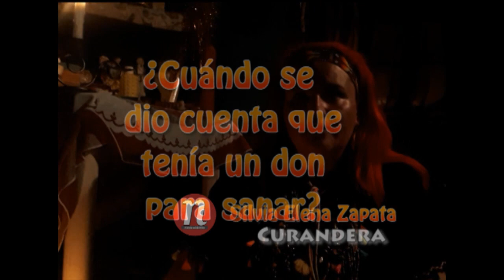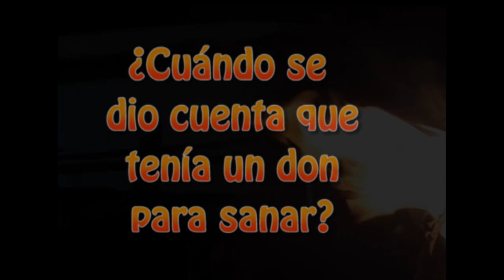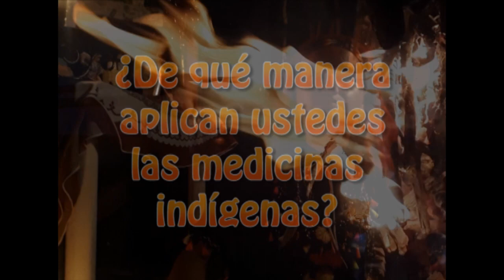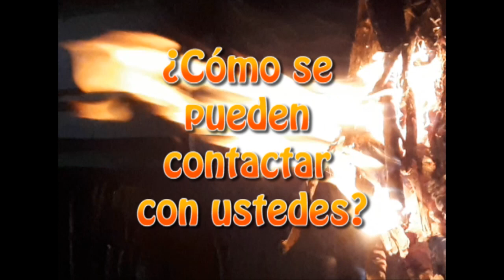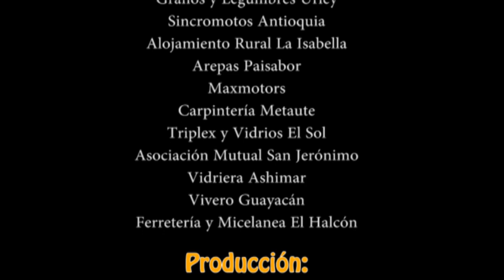Ritos y brebajes que curan el cuerpo y el alma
Entrevista a Silvia Elena Zapata, una mujer ¨CURANDERA¨que hace más de 19 años practica la medicina tradicional indígena.

Según nuestros antepasados, en el entorno existen plantas sagradas que a través de ellas se pueden experimentar: la sanación, el renacer y el conocimiento del ser, de uno mismo; cada una de estas acompaña el camino en tanto permiten pensar, hablar y vivir el mundo con mayor fluidez. También, pretenden otorgar una purificación física, mental y espiritual que busca solucionar problemas, preocupaciones o enfermedades de manera natural.

Nos pueden leer en nuestro periódico que circula físicamente  cada mes en los municipios de: San Jerónimo, Sopetrán y Santa Fe de Antioquia.